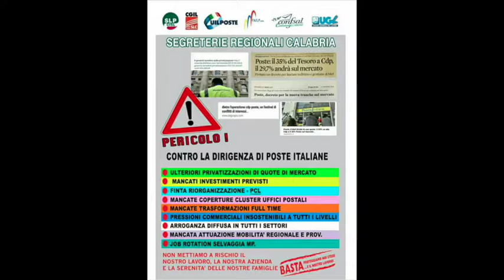Manifestazione 18 Luglio 2016 – Intervista a Rosy Perrone SLP Cisl Confederale Reggio Calabria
Manifestazione regionale unitaria lavoratori Poste Italiane SPA.
Catanzaro, 18 luglio 2016, sit-in di protesta in piazza L. Rossi.
Intervista a Rosy Perrone, SLP Cisl Confederale Reggio Calabria